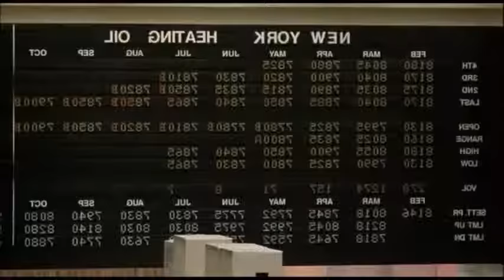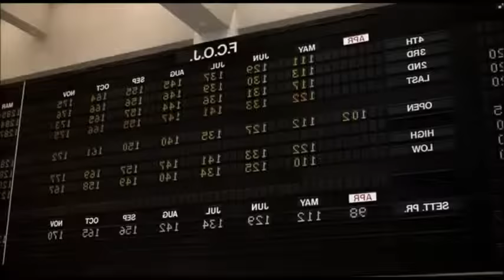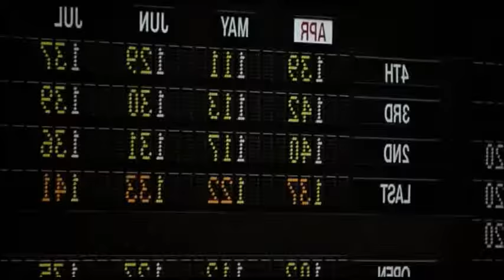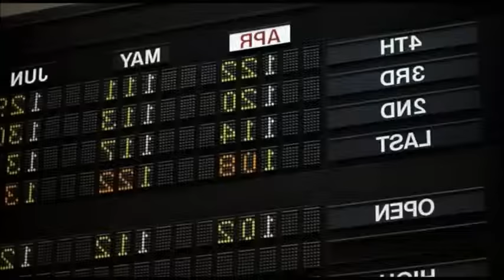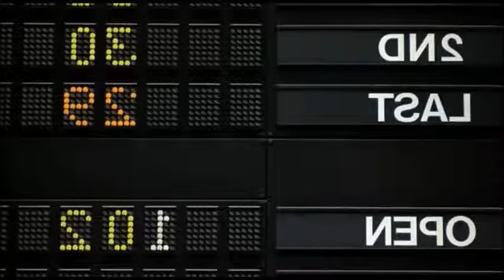La bolsa; un ejemplo.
fragmento para bachillerato